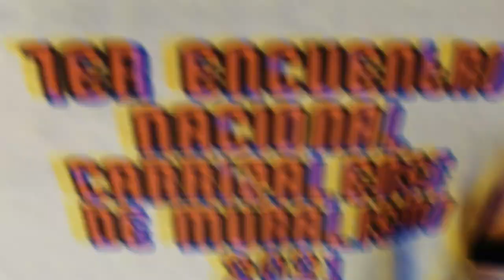1° ENCUENTRO DE MURALISMO- CARRIZALES- MURALES